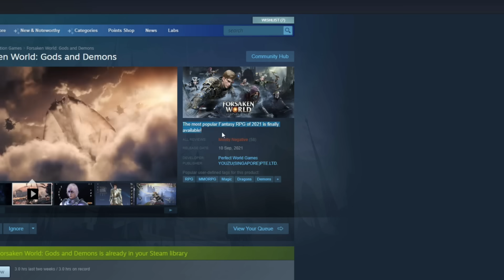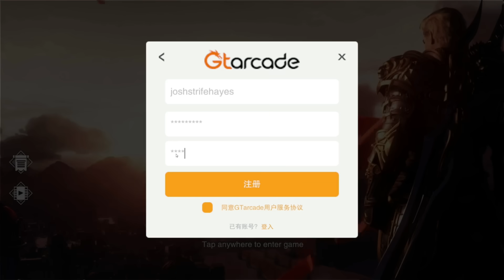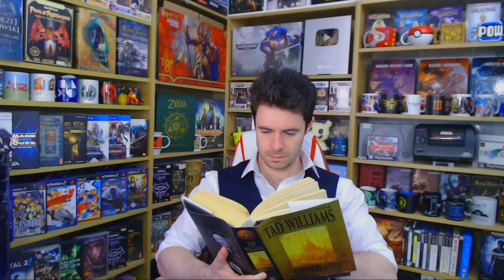Worst MMO Ever? - Forsaken World: Gods and Demons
Playing this game made my life worse.